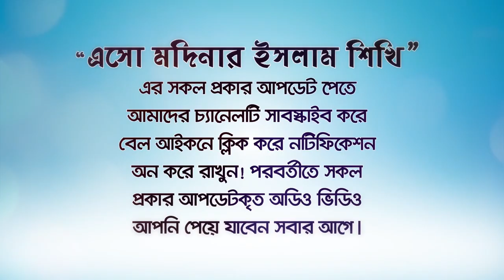একজন নামাজী জাহান্নামী কেন? 1jan namaji jahannami kena? BANGLA WAZ lecture by Rafiq Lokman Madani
জান্নাতুল ফেরদাউসের উত্তরাধিকারী হওয়ার উপায়!

সুন্নত নামাজ কত রাকাত? Sunnat namaj kata rakat?

সুন্নত নামাজ না পড়লে কি গুনাহ্ হয়? Sunnat na parale ki gunah?

বিতরের নামাজ কি কাযা করা যায়?(Bitarer Namaj kajar bidhab)

নামাযে মনোযোগী ও বিনয়ী হওয়ার ৫উপায়